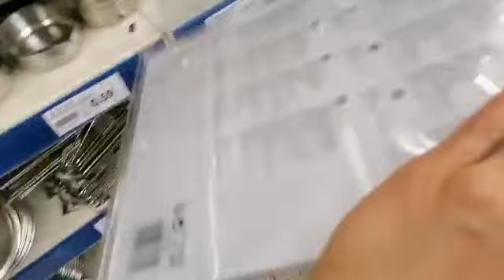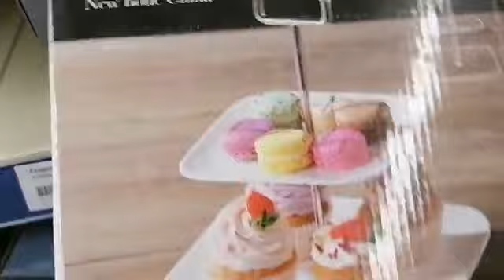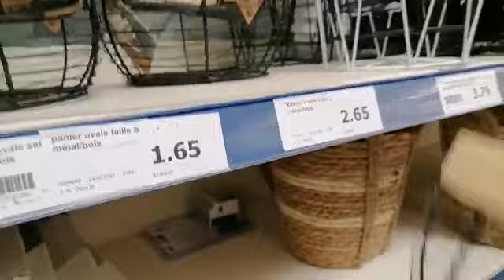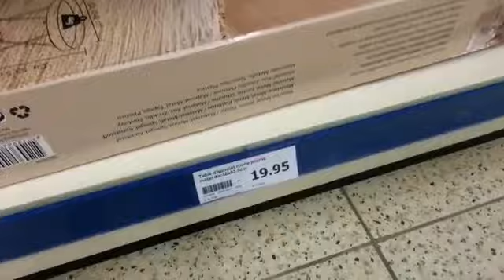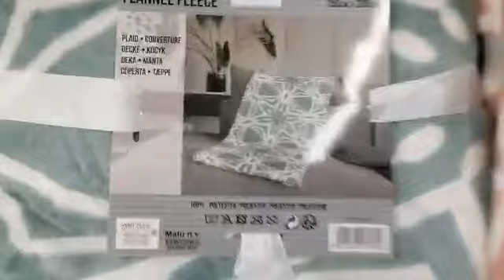Action magasin nouveauté action arrivage action,جديد اكسيون